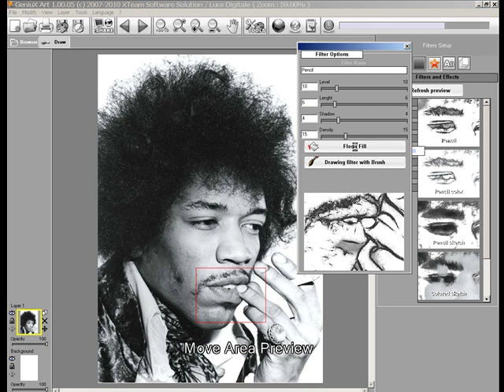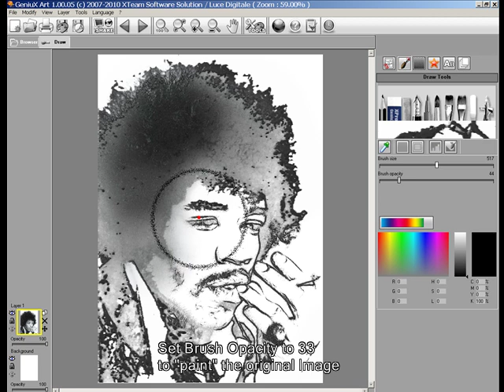Artistic Filters - (GeniuX Art)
GeniuX Art is a standalone software easy to use to make graphic, layout, digital paint, comics and manga.